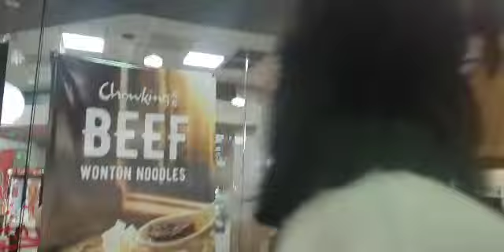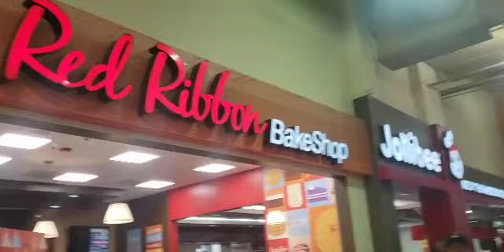DAY TWO: SEAFOOD CITY - A GROCERY STORE WITH POPULAR FILIPINO FOOD CHAINS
It is a relief to know about this place because it has all the food that we like and it is just a short distance from the hotel.